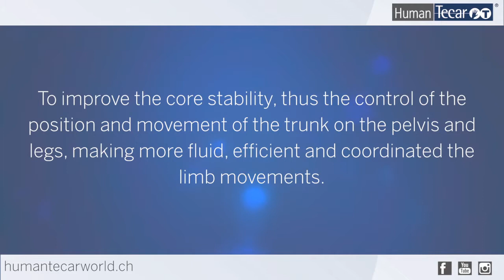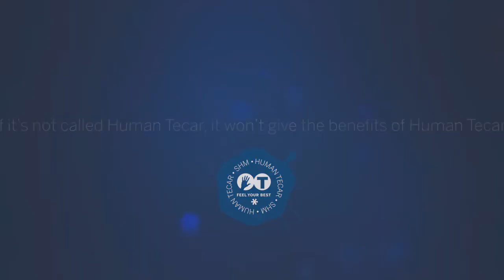The training with Synergy Mat by Human Tecar - 1st and 2nd sequence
The training with Synergy Mat Wellness has as main goal conditioning the movement quality. To improve the core stability, thus the control of the position and movement of the trunk on the pelvis and legs, making more fluid, efficient and coordinated the limb movements.

1st EXERCISE: CORE STABILITY AND JOINT MOBILITY
Conditioning of core stability and joint mobility.
(Medium Density Synergy Mat – Wellness)

2nd EXERCISE: ABDOMINAL MUSCLES AND CORE STABILITY
Conditioning of abdominal muscles and core stability.